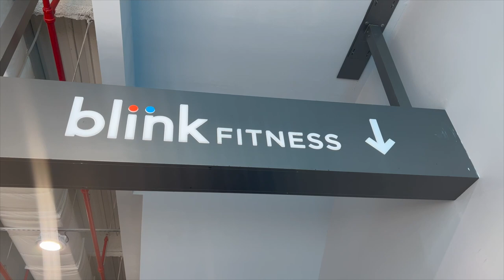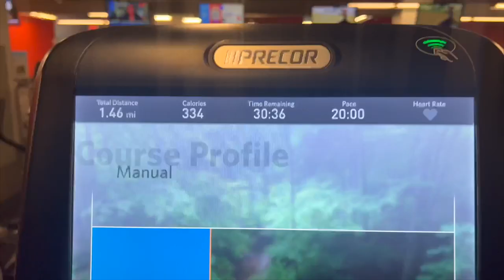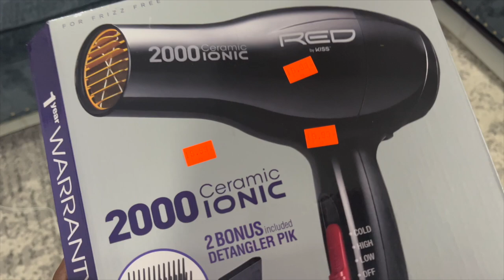Physician Assistant Day In The Life | Realistic – Off the Clock | Physician Assistant Blog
A realistic day in the life of a PA that isn't at work ❤️